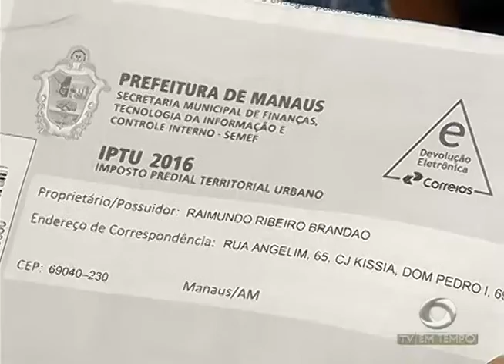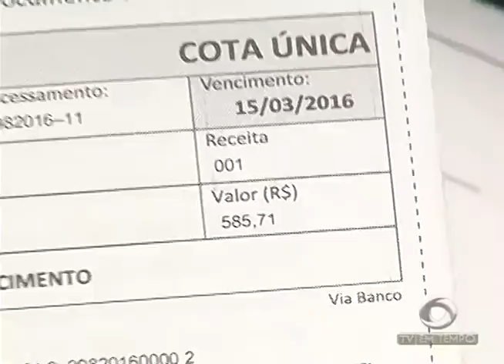Polícia aprende quase 450 KG de drogas em um sítio no ramal do Brasileirinho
02º BLOCO JORNAL 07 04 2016 - Polícia aprende quase 450 KG de drogas em um sítio no ramal do Brasileirinho